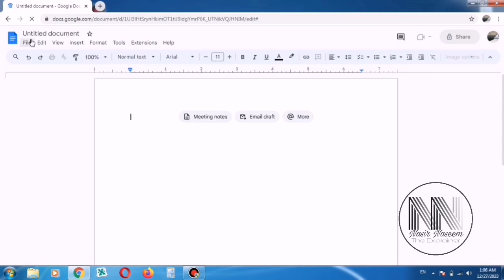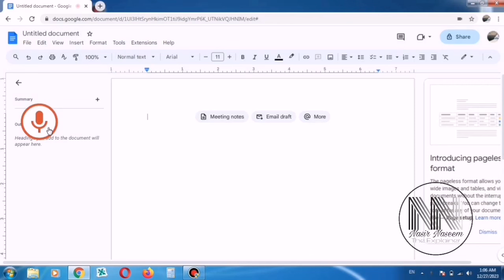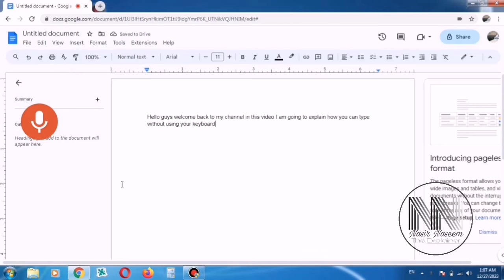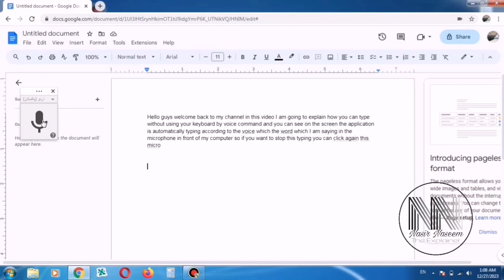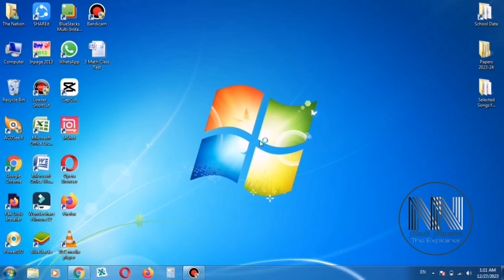Exploring the Wonders of Speech-to-Text Technology || type in any language in just few seconds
1. "Explore the evolution of Text-to-Speech technology and its impact on accessibility."
2. "Understanding the mechanics behind Text-to-Speech: a deep dive into algorithms and synthesis methods."
3. "Unlocking the power of spoken words: a guide to implementing Text-to-Speech in various applications."
4. "The role of Natural Language Processing in enhancing Text-to-Speech experiences."
5. "From written to spoken: demystifying the process of converting text into lifelike speech."
6. "Assistive technology at its best: how Text-to-Speech is revolutionizing accessibility for the visually impaired."
7. "Comparing Text-to-Speech engines: a comprehensive review of popular solutions."
8. "Beyond words on a page: the psychology of voice and the impact of Text-to-Speech on user engagement."
9. "Applications of Text-to-Speech in industries: from gaming to virtual assistants."
10. "Future trends in Text-to-Speech: AI advancements and the road ahead."

1. "Transforming Speech to Text: A Comprehensive Guide"
2. "Words in the Wind: The Magic of Speech-to-Text Conversion"
3. "From Sound Waves to Words: The Evolution of Speech-to-Text Technology"
4. "Unlocking Verbal Secrets: Navigating the World of Speech-to-Text"
5. "Echoes to Text: Harnessing the Power of Speech Recognition"
6. "Speaking into Text: The Art and Science of Speech-to-Text Conversion"
7. "Transcribing Tomorrow: The Future of Speech-to-Text Innovation"
8. "Silent Dictation: Exploring the Wonders of Speech-to-Text Technology"
9. "Voice to Text Alchemy: The Revolution of Speech Recognition"
10. "Whispers on the Page: The Marvels of Speech-to-Text Transformations"

technology,unusual kids in the world,how to study before 1 day of exam in english,kids in the world,secrets of the mind,the story of god with morgan freeman,language,assistive technology,language ideology,your age in one minute,how to study one day before exam in english,conversational language,the story of god,how to learn a language effectively,how to learn a language on your own,how to learn a language by yourself,how to learn a language fast, Spee text spesch to text, multiple languages,how to install &use whisper Al voice to text,